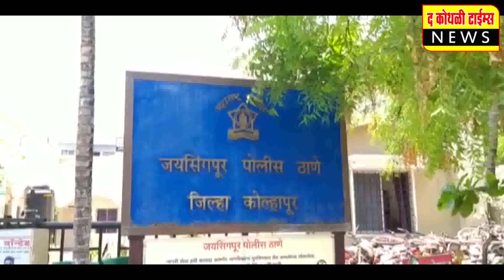दानोळीतील त्या विहिरीतील मगर पकडण्यात यश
जयसिंगपूरच्या वाइल्ड लाईफ कंजर्वेशन  केले रेस्क्यू